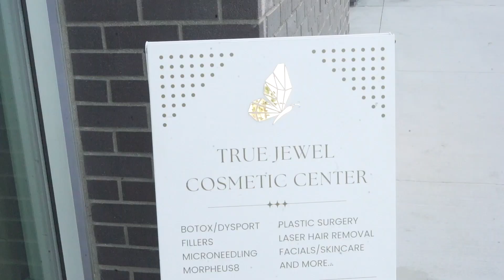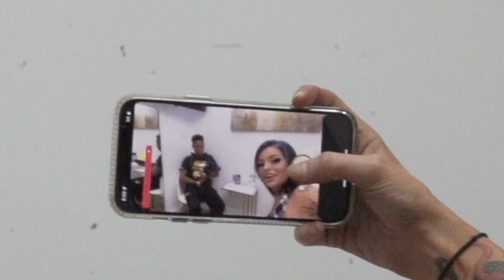Come with me! Lip filler at True Jewel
Hey babes, went and got lip filler at True Jewel and absolutely LOVED my expierience. The staff were super accommodating and everyone made me feel super heard & welcome. They did everything exactly how i had pictured in my head. As you all know, lip injections aren't the most pleasant on the pain scale but they make sure you are extra comfortable and make it quick & painless. I would rate my overall expierience a 10/10!

True Jewel Cosmetic Center
TrueJewelCosmeticCenter.com

This video was taken by my good friend Jefe!
Make sure to check out his socials, he is amazing with the camera and makes you very comfortable behind a camera, please go follow his socials!
** His instagram camera page: @jefedashooter
** His main instagram page: @d0njefe
and you can also find him right here on youtube! ---